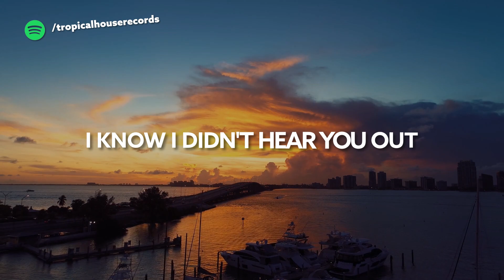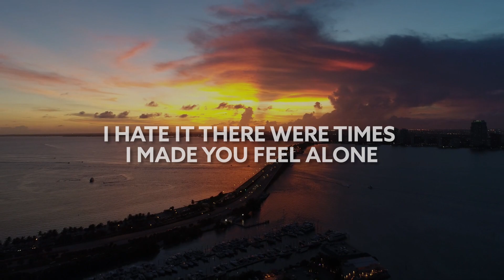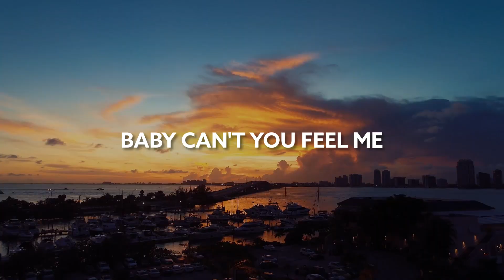Surf Mesa - State of My Heart (feat. Nat Dunn) [Lyric Video]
Song Surf Mesa - State of My Heart (feat. Nat Dunn) [Lyric Video]

🎙️🎵 Lyrics:

Baby can't you feel me
Can't you feel me
Baby can't you feel it

I know I didn't hear you out
But I'm listening now
Yeah something's got me back around
And I'm listening now

So say what you want
Can't you feel the state of my heart?
We're coming out the dark
Baby can't you feel the state of my heart?

You were honest - I was always so defensive
I hate it there were times I made you feel alone
And now I'm here and asking for your understanding
Coz I'm all yours oh